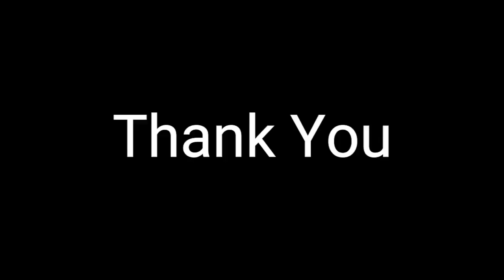இனி கவலையே வேண்டாம்.../supervideoswithannies